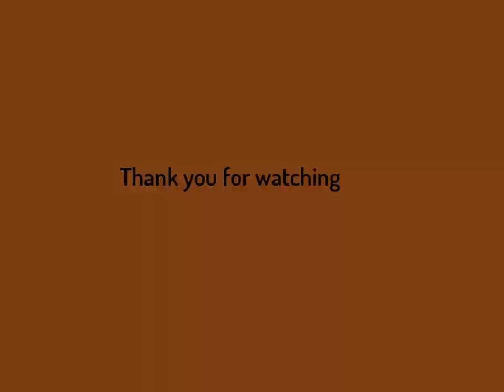Baked Panzerotti with Neg and Kimberely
My niece makes fantastic panzerottis so we decided to make a video one day of her makeing them for all to enjoy.  Put what ever you want in them, this is how we made ours.